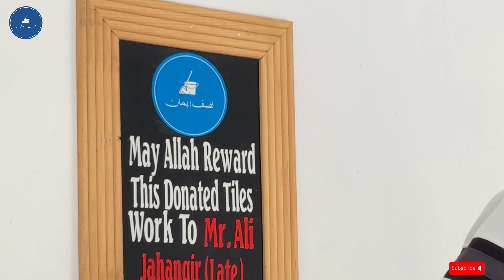Finaly😍 Aj Wazu Khanay Mein Tile Lagwa di🥰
Finaly😍 Aj Wazu Kahany Mein Tiles Lagwa Di🥰|Must watch Full vlog| Hamy Apki support ki zarort hai|